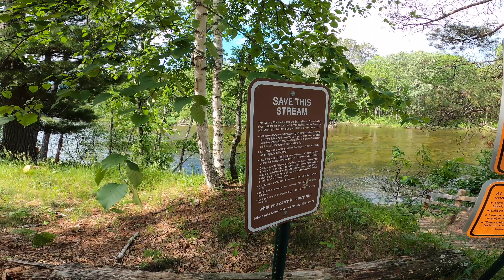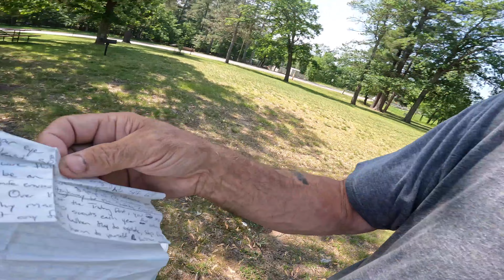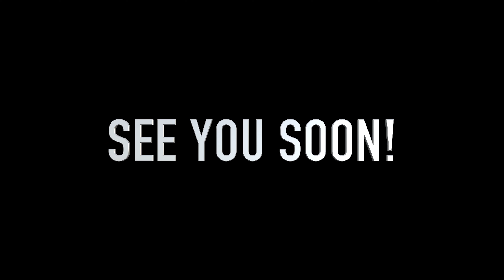STRANGE THINGS ~ I CAUGHT MY VERY FIRST "FRESH WATER" CLAM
Never thought I would see that!